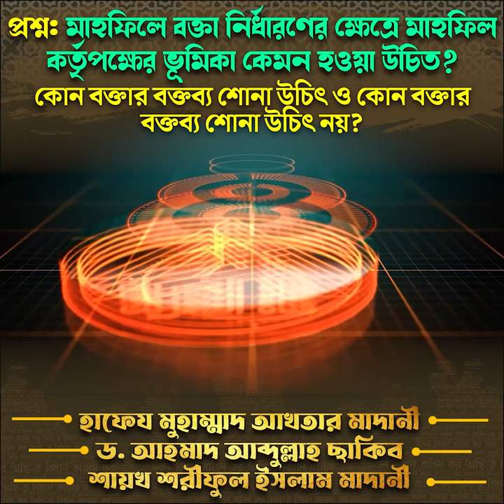বক্তা নির্ধারণে কর্তৃপক্ষের ভূমিকা । কার বক্তব্য শোনা ও উচিৎ নয় । শায়খ শরীফুল ইসলাম মাদানী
🔰❓প্রশ্ন : কোন মাহফিলে বক্তা নির্ধারণের ব্যাপারে
মাহফিল কর্তৃপক্ষের ভূমিকা কেমন হওয়া উচিত?
🔰❓প্রশ্ন : কাদের বক্তব্য শোনা উচিৎ, কাদের বক্তব্য নয়?

বক্তা নির্ধারণে কর্তৃপক্ষের ভূমিকা । কার বক্তব্য শোনা উচিৎ ও কার বক্তব্য শোনা উচিৎ নয় । শরীফ মাদানী

আত-তাহরীক টিভি,at-tahreek tv,itisam tv,tahreek tv,holy tune,Bangla Waz,Bangla Boyan,বক্তা নির্ধারণে কর্তৃপক্ষের ভূমিকা,কার বক্তব্য শোনা উচিৎ,কার বক্তব্য শোনা উচিৎ নয়,শায়খ শরীফুল ইসলাম মাদানী